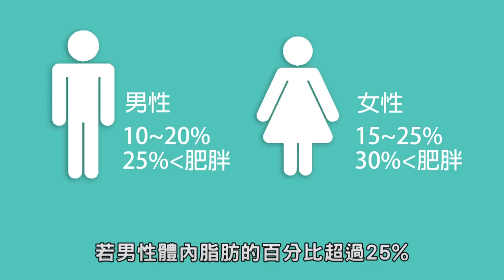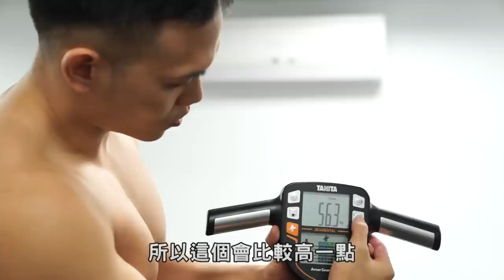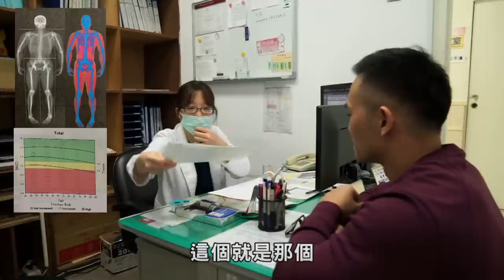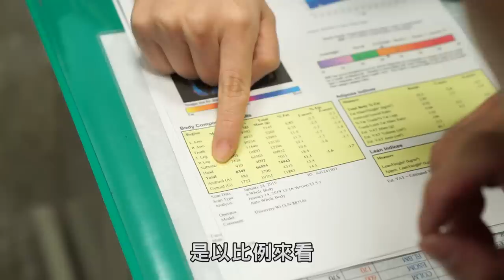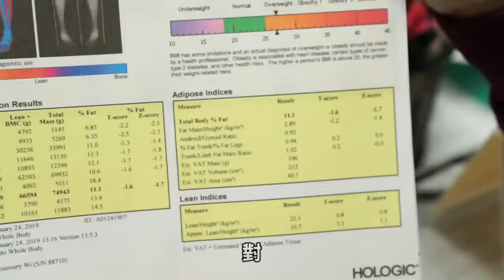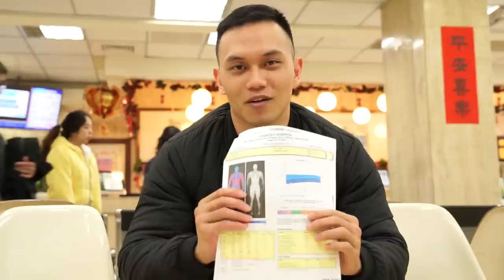【公佈體脂肪】蓋伊到底有多油 驚人的事實!｜健人腳勤｜2019ep06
有DXA檢測(並且有做量體脂項目)醫院：
宏恩醫院
台北市仁愛路4段61號
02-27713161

康寧醫院
台北市成功路5段420巷26號
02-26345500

(下面兩間，詢問時比較不清楚，要去可以先撥電話再次確認)
健康吉美診所
台北市基隆路1段176號16樓
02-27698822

高固廉診所
台北市中山區北安路613號
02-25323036